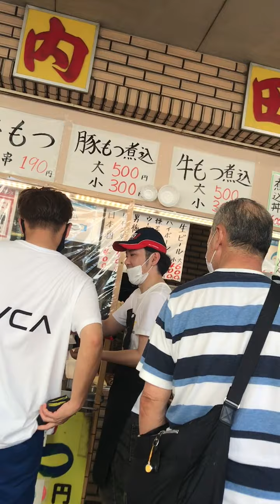川口オートレース場に来てみました②（2021年７月18日）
場内を歩いてみました。
結構、ファンの方来てますね。